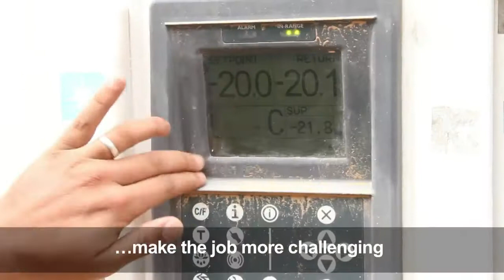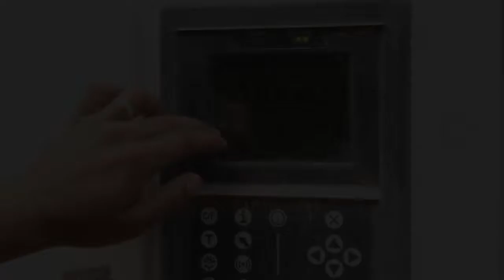ISIS Corpses In Libya Await Fate In Containers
November 14, 2017 - Hundreds of corpses of Islamic State group fighters lie stored for the past year in a row of refrigerated containers in the Libyan city of Misrata awaiting a final decision on their fate.